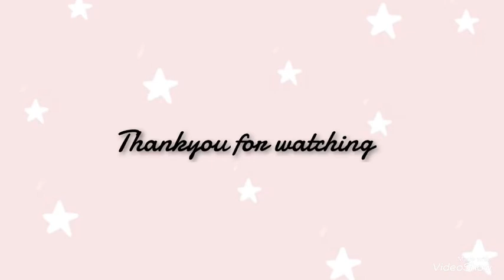Don’t rush challenge Indian🌸PASS THE LIPSTICK CHALLENGE tiktok | No Rush challenge| 🌸Feremina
PASS THE LIPSTICK CHALLENGE
DON'T RUSH CHALLENGE
NO RUSH CHALLENGE
13 INDIAN YOUTUBERS
MEGA COLLABORATION

Heyy loveliess,
                        todays video is a collaboration with 13 beautiful Youtubers This video is publish with the consent of all the youtubers featured in this video.Show your love and do subscribe to their channels. Channel links are mentioned below.

Feremina